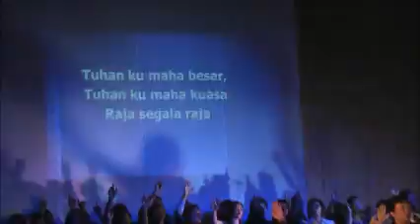Konferensi PMM SIB Sabah Ke-33 [ praise & worship KKR; 21/08/2012 ].